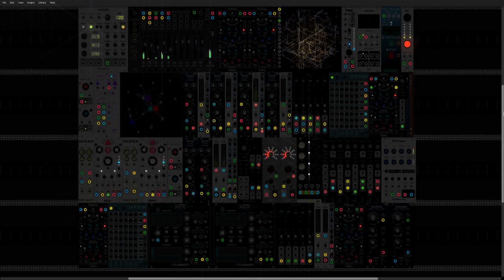Tuesday Morning Sunrise